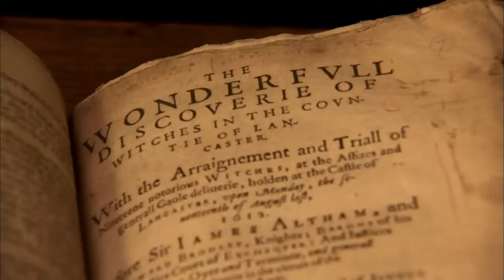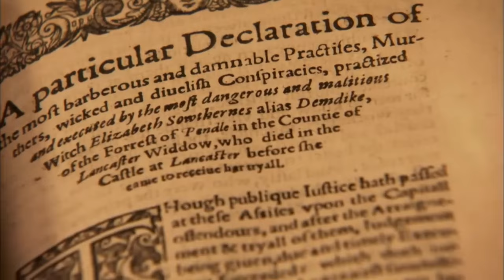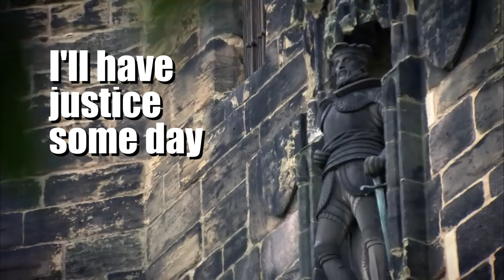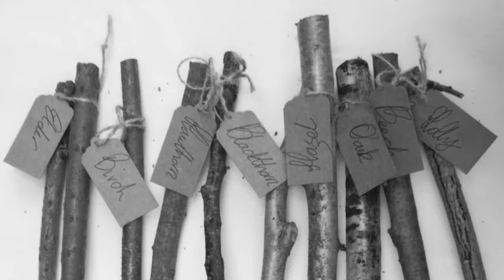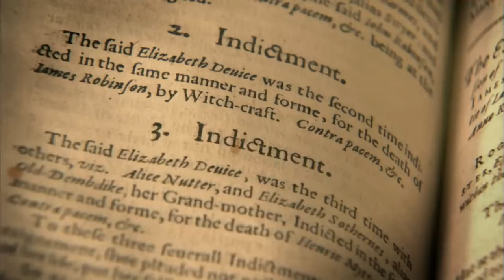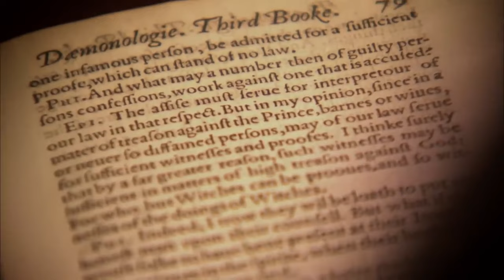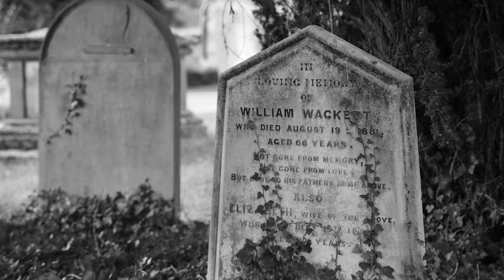The Last Witch Trial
The story of the last witch to be tried, convicted and condemned to death in England. Her name was Jane Wenham, the Witch of Walkern. The Last Witch Trial is our Halloween Special. This is a true story. Every detail and every fact is taken from contemporary accounts. Beware! You watch this video at your own risk. Halloween Special 2023.

Further Reading (if you fancy delving a bit deeper)

Any content in this video was produced by me except for the bits that weren't. But if you are the original content owner and you want it taken down just tell me. I will not hesitate to remove it immediately. I really do not want to step on your toes.

FINANCIAL ADVICE
Do not take financial advice from a ten minute YouTube video. There are professionals out there who will give you advice. I am not giving you or anyone financial advice. I am not recommending any company or investment strategy. Sheeeesh.